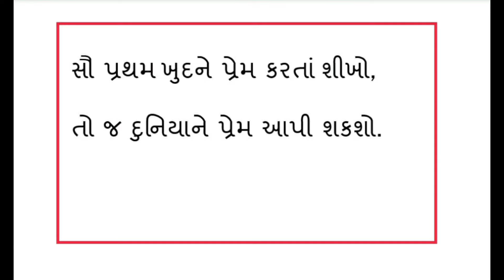ચોખાની પાપડી પરફેક્ટ માપ સાથે/Chokha Ni Papdi - Khichiya Papadi - Gujarati - Kalpana Naik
ચોખાના લોટ ની પાપડી સીઝનમાં બનાવીને આખું વરસ સ્ટોર કરી શકાય છે. આ પાપડીના શેકીને અથવા તળીને ખાઈ શકાય. જ્યારે માર્કેટમાં નવા ચોખા આવે ત્યારે આ નવા ચોખાની પાપડી બનાવી લેવામાં આવે તો પાપડી ખૂબ જ સરસ બને છે, તો આજે પાપડી માં પાણી, મીઠું વગરેનું ચોક્કસ માપ બતાવ્યું છે તો એ રીતે તમે પાપડી બનાવશો તો ખૂબ સરસ પાપડી બનશે.
ત્રણ કિલો ચોખાનો લોટ
જેટલી તપેલી લોટ ભરાય એટલું જ પાણી
અડધો અડધો કપ જીરું, તલ, અજમો
સો સો ગ્રામ સંચોરો, મીઠું અને આખા લીલા મરચાં

મારી સ્વલિખિત ગુજરાતી વાર્તા વાંચવા માટે નીચેની લીંક પર ક્લિક કરો.